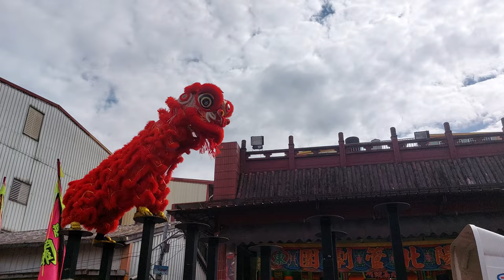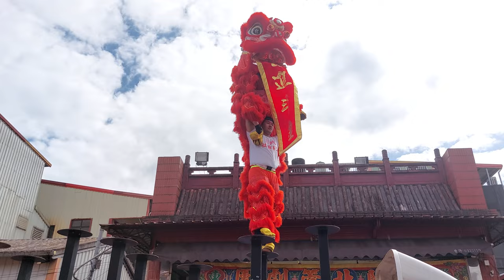【蘭陽關聖堂-跳樁獅】~112宜蘭城隍廟城隍老爺210週年聖誕日巡遶境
蘭陽關聖堂-跳樁獅